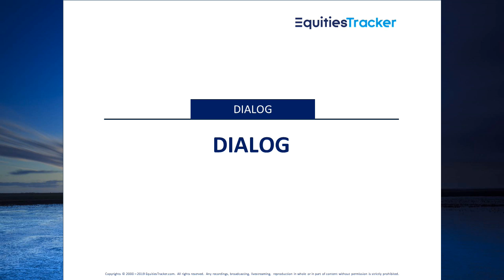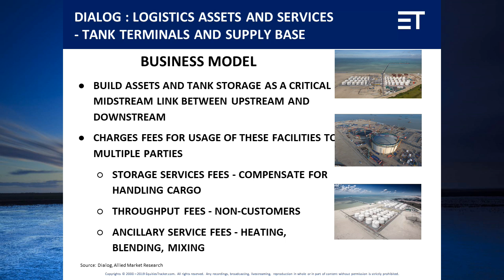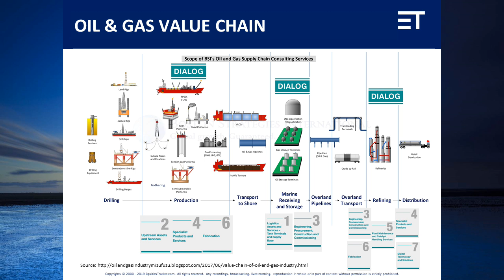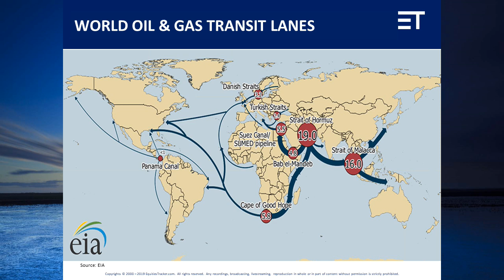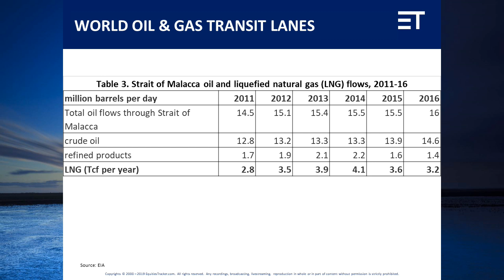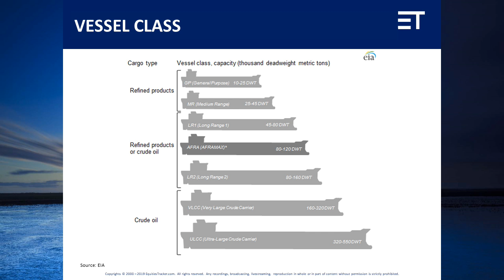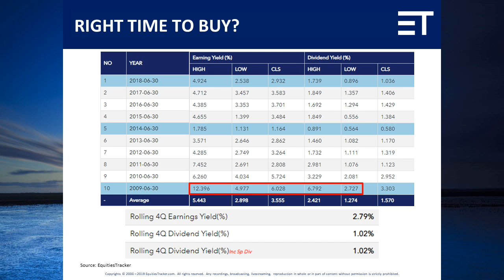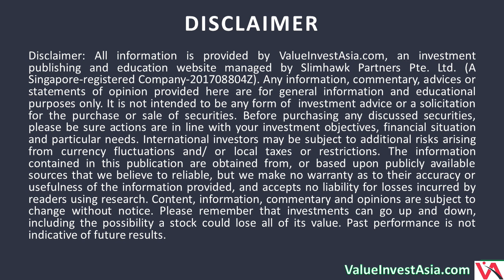#8 Investing Ideas - Dialog Group Bhd (KLSE:7277)